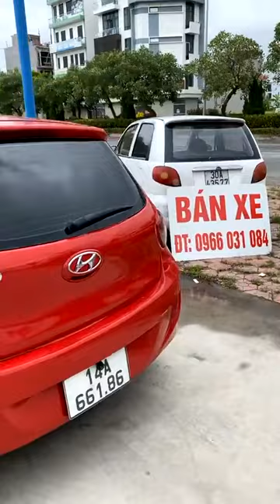Trực tiếp báo giá xe ô tô cũ giá rẻ mới nhất hôm nay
Trực tiếp báo giá xe ô tô cũ giá rẻ mới nhất hôm nay. LH 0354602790.